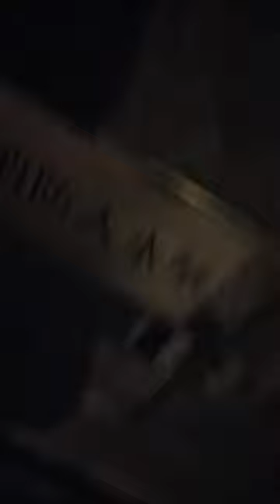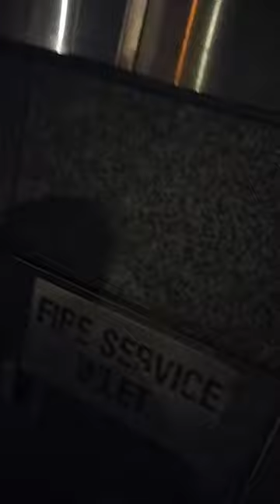viewing @the peak with my little Labrador 🐕🐕🐕lets see the view of the peak in night Time ♥️